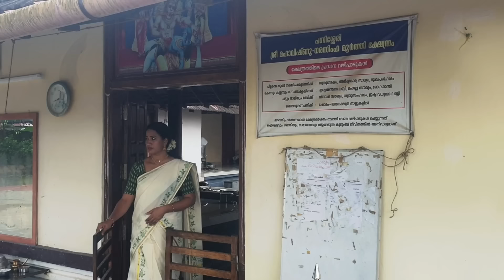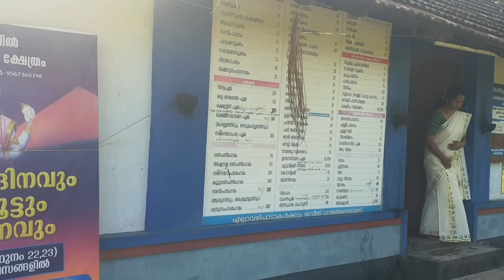Orupad Naalay| Guruvayur devotional songs | P Jayachandran | Chowallur Krishnankutty | PG Naushad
Credits

Songs- Ariyannuril vazhum , Guruvayur ambadi male version, Orupad naalay,Guruvayur Ambadi female version
Lyrics- Chowallur Krishnankutty
Singers- P.Jayachandran, Preetha
Dop- Harish Narayanan
Editing and mixing- Kukku Vinod
Mastering- Abhijith Sreedhar

Studios- Swanam studio valiyalakkal Thrissur, Dijitrack Thrissur, Songmakers Thrissur

Artists
Flute- Nandan Bhansuri
Tabala- Deepak
Veena- Biju Annamanada
Nadaswaram- Orumanayur Gopi

Special thanks
Ariyannur Unnikrishnan
Mohandas Elathoor
Vinod Guruvayur

Temples

Pannisery Mahavishnu Temple
Methrukovil Mahavishnu Temple
Plakkad Mahavishnu Temple
Parappuram Mahavishnu Temple
Guruvayur Temple

©Video are subject to copyright.

*Any illegal uploading and reproduction is a serious criminal offence